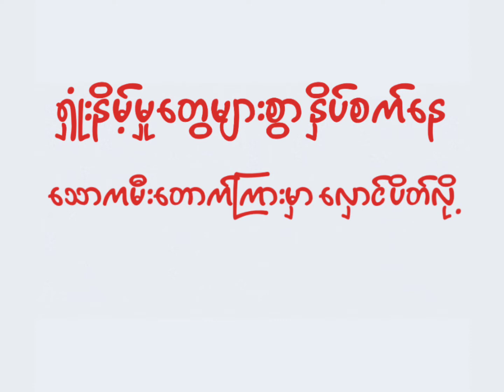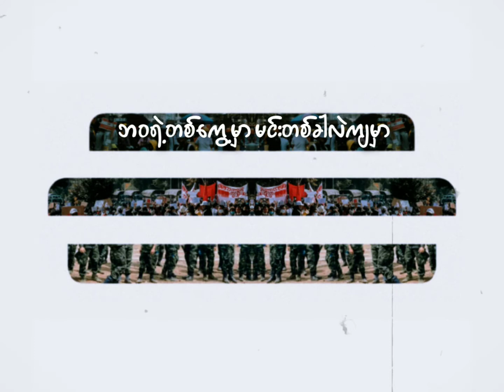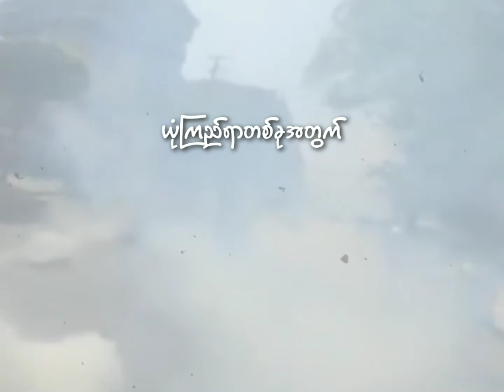ယုံကြည်ရာ - Ko Ye (Cover)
ယုံ ကြည် ရာ // Ko Yé
Original - Lay Phyu
Guitar - Myo Khine
Video - Waiyanick